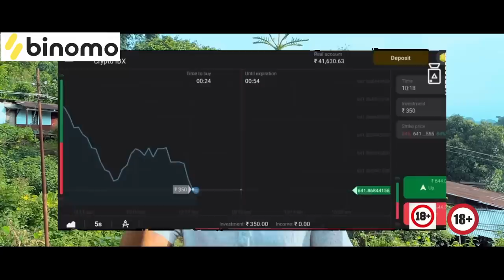Nga Dang Kynmaw // Ka Jing Ia Kren // Ki Tyngshop Ki Puron